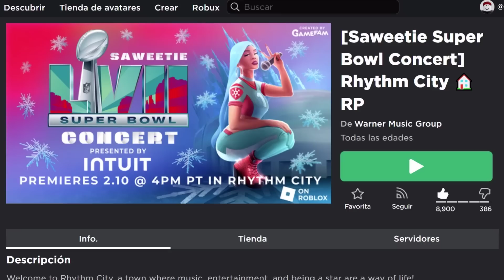CONSIGUE ALAS INTUIT y COLLAR ICY DE SAWEETIE GRATIS en ROBLOX | EVENTO ROBLOX NFL SUPER BOWL LVII 🏈